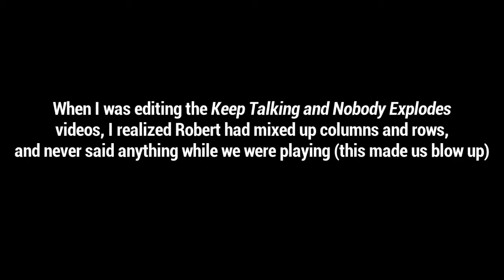the_skype_chronicles.avi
so this just happened one night. no this wasn't planned in any way nor did we talk during it other than through these 3 minute at max videos.

►Only track used is "Mirando" by Ratatat.

I know this isn't my usual upload, but hopefully some of you guys like it. Don't feel well enough to record new stuff. Hopefully I will soon.